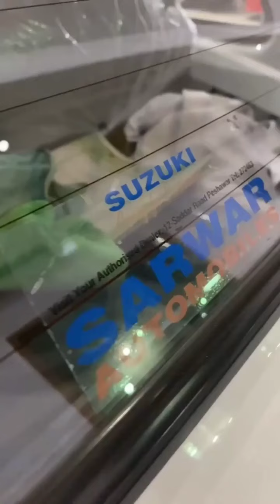OMG 60,000 KM Suzuki Khyber Genuine Model 1999 | Full Review | Carshunt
Suzuki Khyber
Total Genuine
Model 1999
Mileage 60,000
Registered: Peshawar

Facebook Owner:Yousaf khan